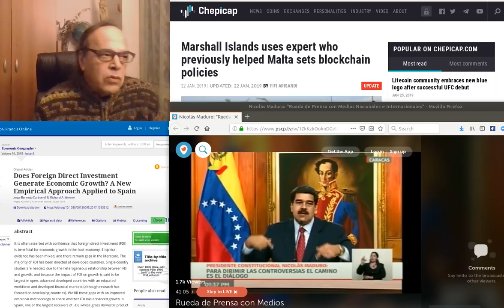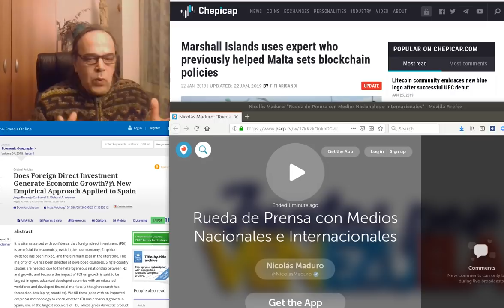VENEZUELA: colpo di Stato per fermare il petro !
Collegamenti:
The Petro is the first cryptocurrency ever
backed by a State
MADURO: Rueda de Prensa con Medios Nacionales e Internacionales
Marshall Islands uses expert who previously helped Malta sets blockchain policies
Does Foreign Direct Investment Generate Economic Growth? A New Empirical Approach Applied to Spain
IMF Republic of the Marshall Islands : 2018 Article IV Consultation-Press Release
La prova che l'assemblea nazionale venezuelana è in mano ai banchisti-golpisti:
"On March 8, [2018] the Asamblea Nacional (National Assembly, the Venezuelan Congress), declared that the issuance of a domestic cryptocurrency such as the petro is illegal, because in order to enter into a public debt and borrow on behalf of the Venezuelan government, congressional approval and a special law is required under the National Constitution.[70]  In addition, only the Central Bank of Venezuela may issue national currency.[71]  The Asamblea National further stated that oil reserves are public national assets that belong to the Republic and are non-transferrable assets, and therefore cannot be used as guarantee for any debt.[72]"